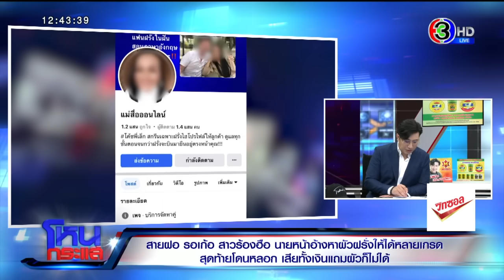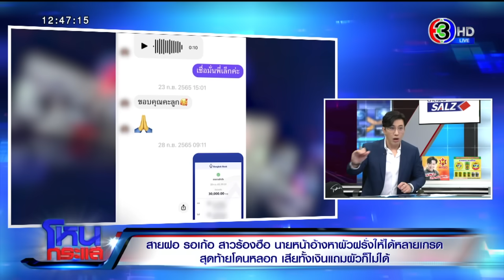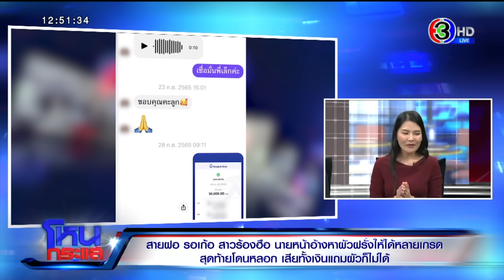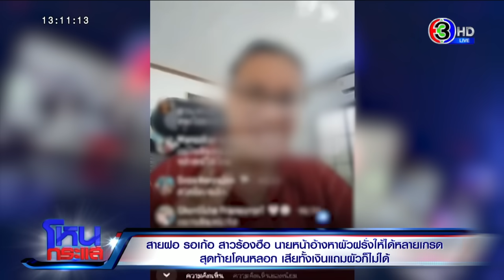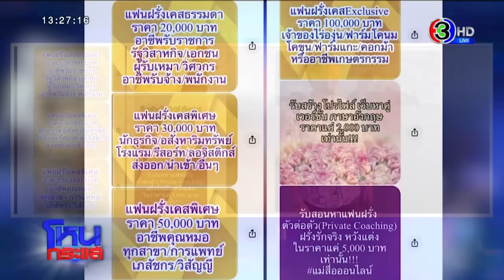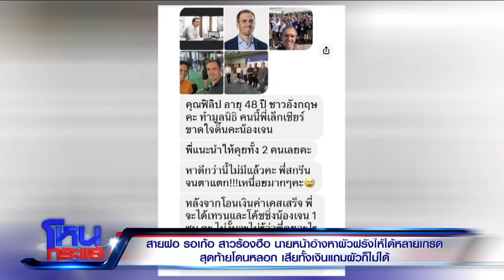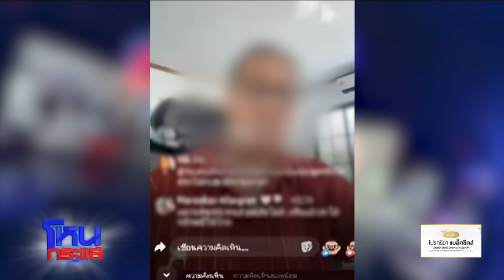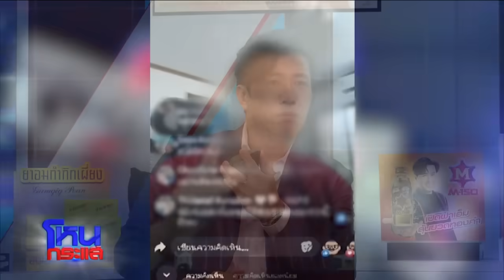สายฝอ รอเก้อ อ้างหาผัวฝรั่งให้ได้หลายเกรด สุดท้ายโดนหลอก เสียเงิน ผัวก็ไม่ได้ l EP.1498 l 19 ก.ย.66